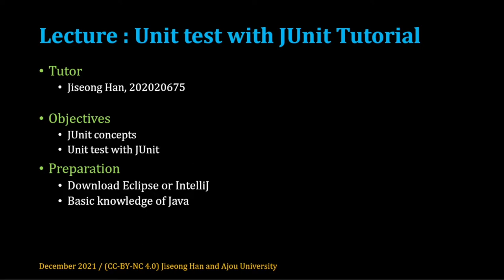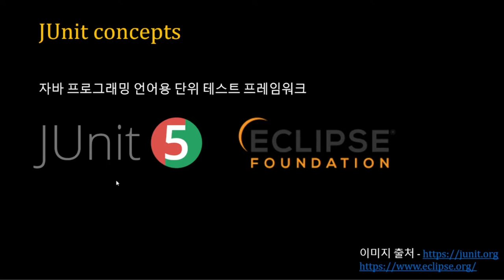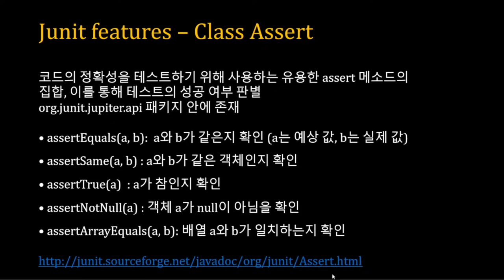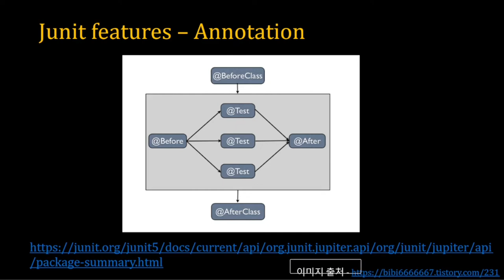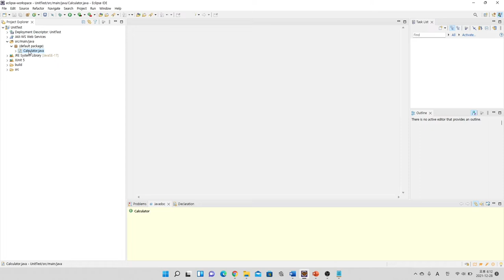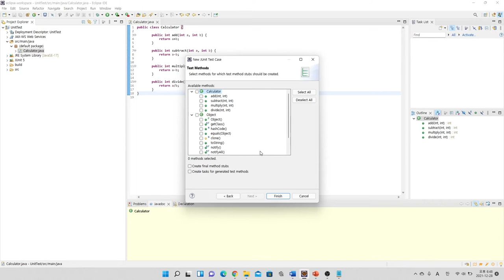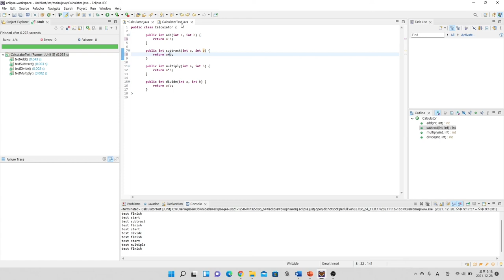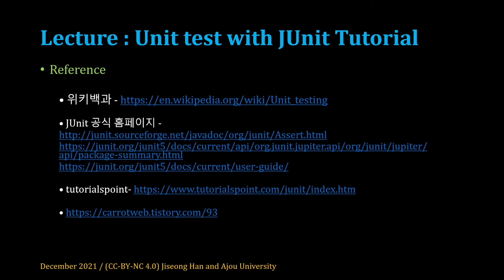[SWTT] Unit Test with JUnit Tutorial